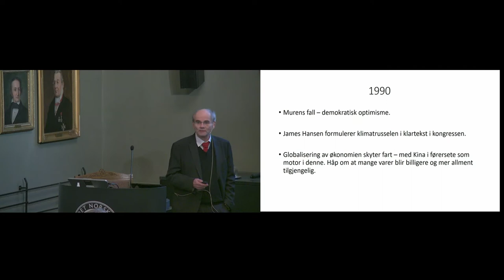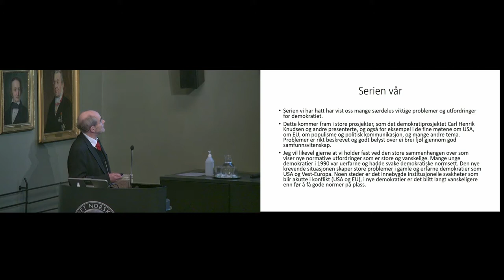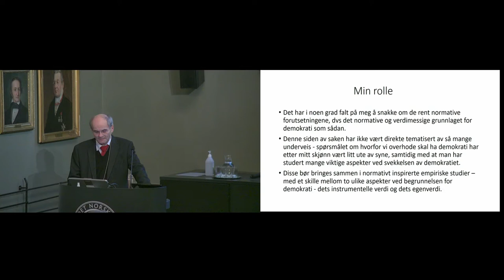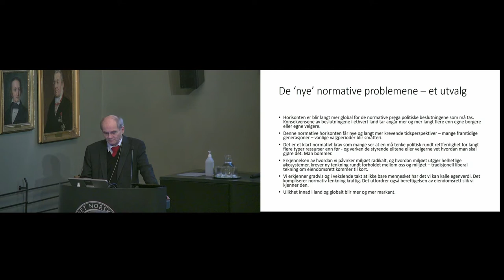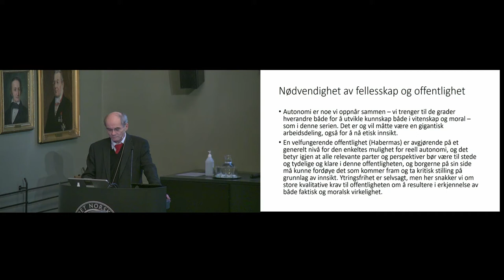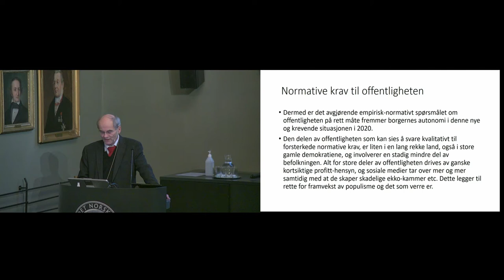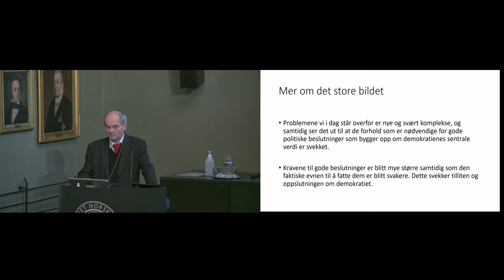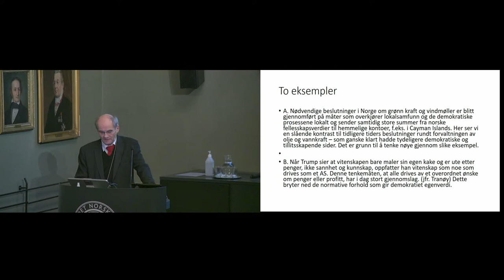Olav Gjelsvik, Øyvind Østerud og Hans Petter Graver om demokratiets forutsetninger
Som vi har sett gjennom en rekke foredrag i demokratiserien gjennom 2021, er det mange forhold som truer demokratisk styre i dagens samfunn. Store demokratiindekser viser tilbakeslag for demokrati gjennom de siste 10-15 årene. Viktige former for essensiell tillit brytes ned, og polariseringen øker. Vi ser eksempler på at valgte regimer mister oppslutning fordi de ikke leverer velferd og trygghet, og at autoritære bevegelser brer om seg. Avstanden mellom de styrende og de styrte forsterkes. Samtidig tas det oftere til orde for scenenekt for upopulære meninger, og sosiale medier fungerer som ekkokamre.

Dette er noen av problemstillingene som vil bli diskutert når Olav Gjelsvik, Øyvind Østerud og Hans Petter Graver møtes for å oppsummere demokratiserien.

Om innlederne
Olav Gjelsvik er professor ved Institutt for filosofi, ide- og kunsthistorie ved Universitetet i Oslo.  Hans arbeidsområder er blant annet erkjennelsesteori, handlingsfilosofi og vitenskapsfilosofi.

Øyvind Østerud er professor ved Institutt for Statsvitenskap ved Universitetet i Oslo. Han er sentral i norsk statsvitenskap, og har hatt særlig fokus på demokrati, regimeendring og styreform.

Hans Petter Graver er professor ved Institutt for privatrett ved Universitetet i Oslo. Han er preses i det Norske Videnskaps-Akademi. Graver har publisert en rekke bøker med demokrati som tema, sist ute var boken Pandemi og unntakstilstand - Hva sier Covid 19 om den norske rettsstaten.